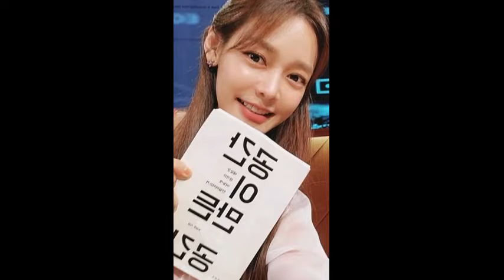안현모 이쁜여자 코너 방송인이디스